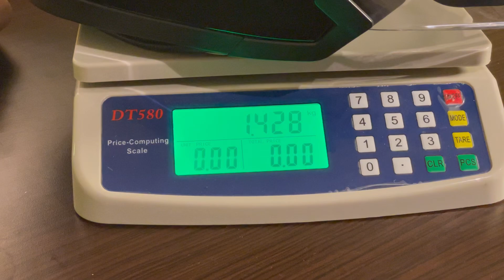REVIEW HELM PAK JOKOWI DI IKN! HELM JPX NOVA X | HELMPALUMURAH